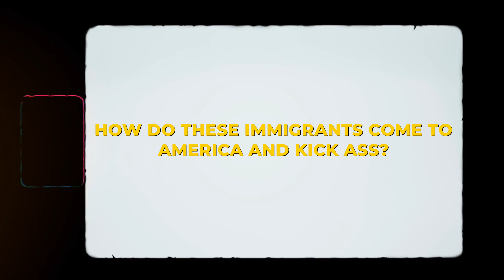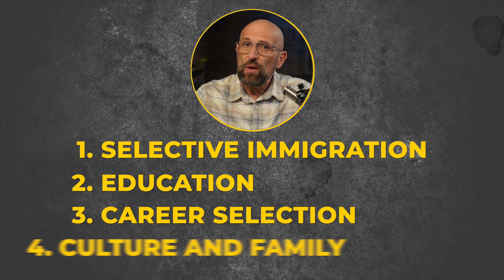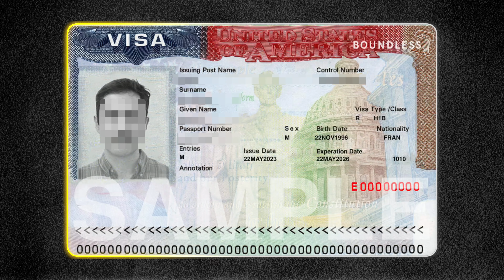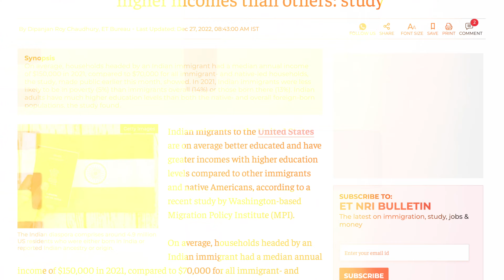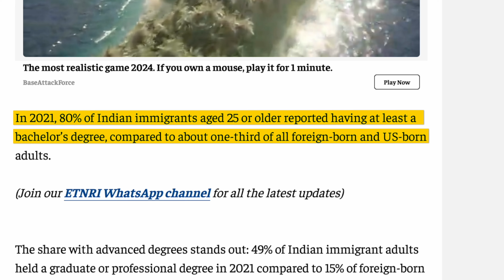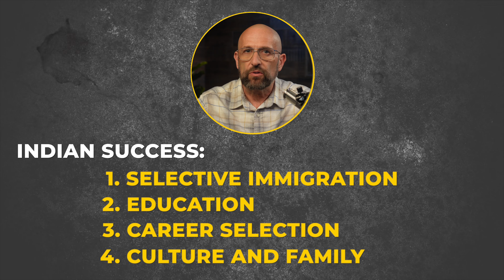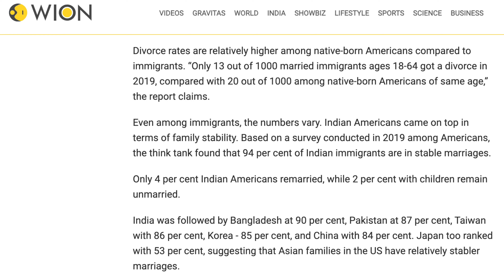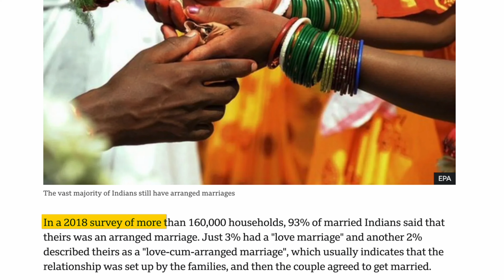How do Indian immigrants get so rich?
Indian Americans have the highest income in the U.S. ... by far.  I found that fascinating and wanted to figure out the reasons why. Here you go!

Jump to:

00:00 Intro
01:38 India's A Mess
02:21 Selective Immigration
03:43 Education
04:35 Career Selection
05:29 Culture